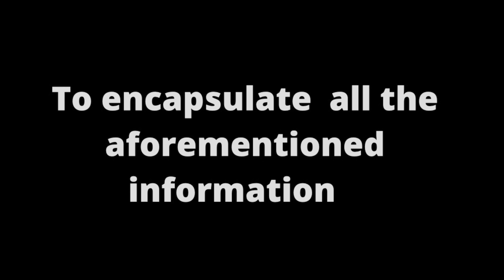IELTS writing tips| Part 1 | Episode 12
All about ielts writing and tips according to my experience